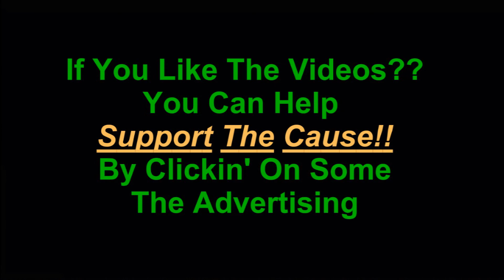GTA V Random Events 03 Armored Security Vans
GTA V Random Events